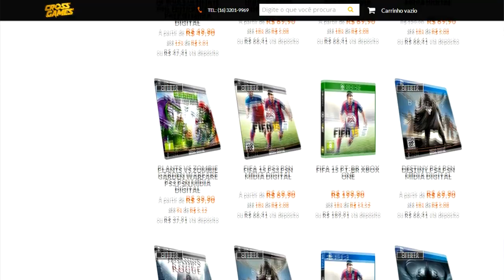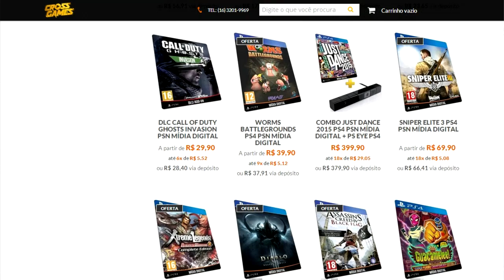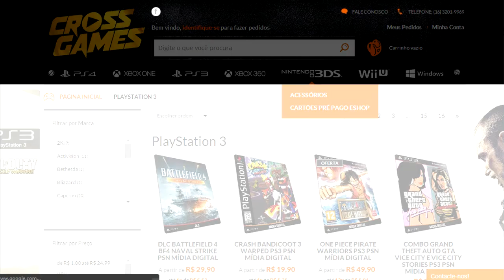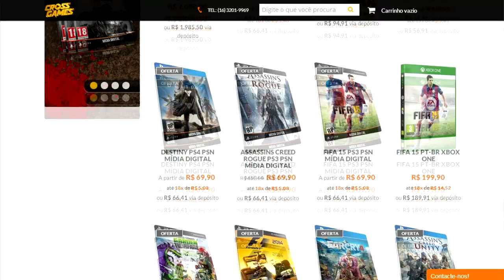IMPORTANTE!! NOVO PROJETO E PARCERIA DO CANAL